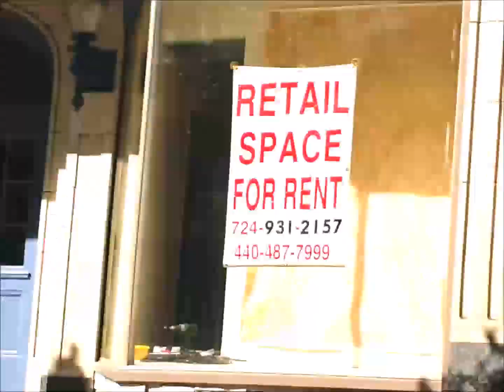Shoes, Water, and Fire Oh My!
EPISODE 4

Shoe shopping is not quite what it used to be when you care more about fit than the latest fashion. These days we want to be comfortable and able to run if somebody is chasing us! Search with us for that perfect pair of shoes.

Then experience a multi-sensory immersion performance event called WaterFire. Boats carry volunteers and performers as fires crackle and music plays in the background. The scent of cedar and pine wood burning fills the air.

That experience reminded me to be thankful for all of the senses that I possess. And even though I didn't find new shoes I am so grateful to have feet that I can walk on. Whatever blessings you have today focus on them and be thankful!

A vlog for gracious grown people who like living grateful lives filled with faith, family, friends, work, and lots of fun. I'm GeGe and with my sister Jan we share our daily sometimes comical experiences trying to navigate changing times, attitudes, technology, and the new global economy. The hope is that viewers will be entertained, encouraged, and inspired!

Category
Entertainment
License
Standard YouTube License
Source videos
View attributions